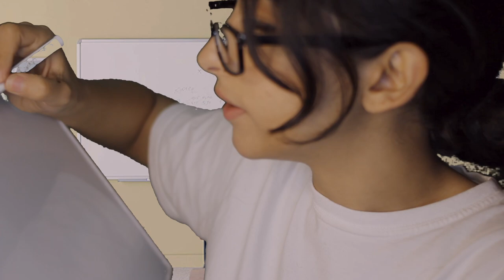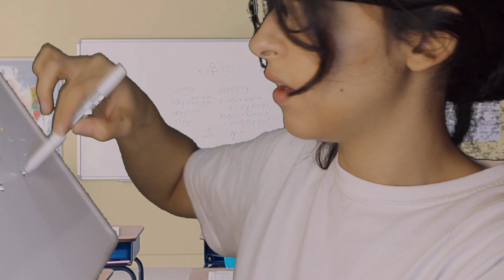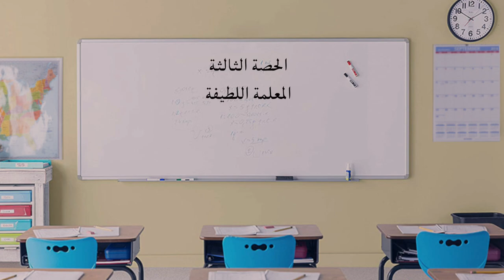Fastest ASMR Arabic يوم في المدرسة اسرع اي اس ام ار ASMR School student, food, makeup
يوم في المدرسة مع معلمة عصبيه ومعلمة طيبة و طلاب وطالبات مشاغبين اكل في الفصل و لعب مكياج
انتساب للقناه هنا: انضم لمجموعة المتابعين المميزين واحصل على مميزات خاصه

0:00 معلمة عصبية
05:00 صديقتك تعملك مكياج makeup
8:18 الحصة الثانية
12:15 طالبة مشاغبة
13:27 معلمة طيبة
17:51 مقاطع اضافية - اكل eating